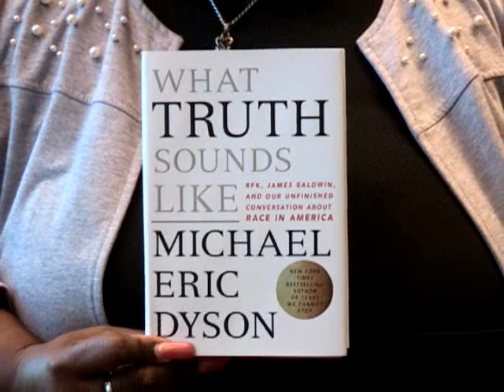Michael Eric Dyson: America's Unfinished Race Conversation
Op-Ed Columnist, The New York Times, Professor of Sociology, Georgetown University, Author, What Truth Sounds Like: Robert F. Kennedy, James Baldwin, and Our Unfinished Conversation About Race, Michael Eric Dyson appeared at San Francisco's Commonwealth Club with basketball analyst, TNT and NBA TV, former reporter for Golden State Warriors sideline, Ros Gold Onwude to talk about the state of race and relations in today's America, and his book titled What Truth Sounds Like. Tune in!